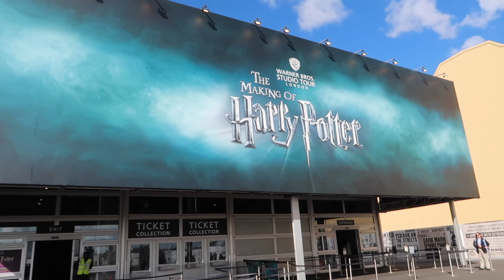Harry Potter Museum London - Studio Tour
Highlights of my visit at the Harry Potter Museum London!